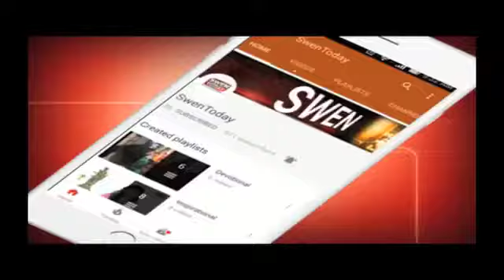'सुपर 30' के चक्कर में Hrithik Roshan का हुआ ऐसा हाल.. देखे वीडियो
Shedding his otherworldly good looks, actor Hrithik Roshan has boldly deglamed himself for Vikas Bahl’s Bihar-set Anand Kumar biopic, Super 30. Also Read: Kumkum Bhagya actress Mrunal Thakur to make her Bollywood debut opposite Hrithik Roshan in Super 30